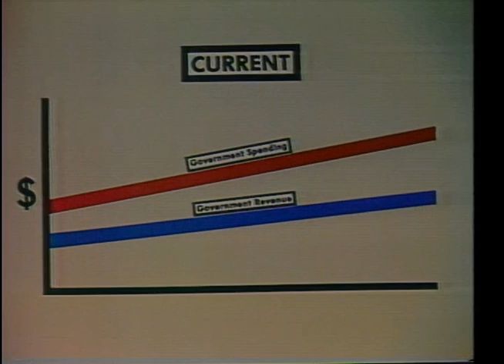President Reagan's Address to the Nation on the Economy, February 5, 1981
Full Title: President Reagan's Address to the Nation on the Economy from the oval office, February 5, 1981

Access Restriction(s):Unrestricted
Use Restriction(s):Unrestricted